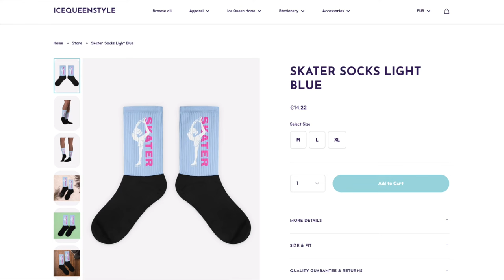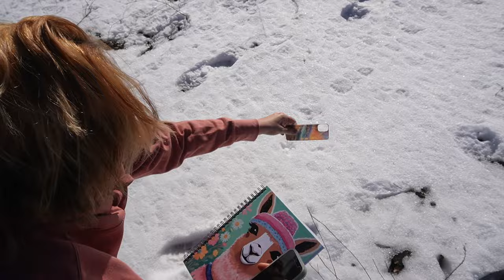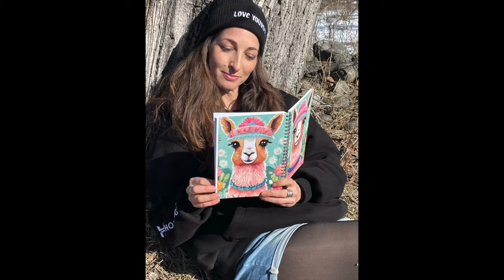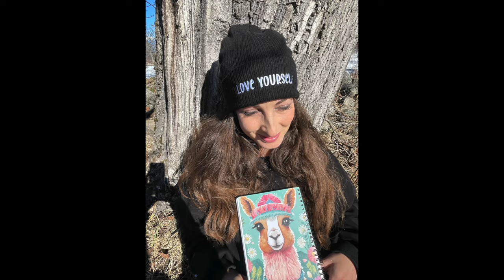How to Photograph Your Print on Demand Products - Part 1 (Printful, Fourthwall, Shopify, Etsy)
Today I am sharing with you a photoshoot done for print on demand seller Sivan, AKA Ice Queen Style, for her @FourthwallHQ  shop in the ice skating niche!
Fourthwall products are made in majority by @PrintfulCustomPrinting and you can sell them via Fourthwall, or - Etsy, Shopify, Woocommerce...
As mentioned - this is part 1 , with parts 2 and 3 sharing more of photographing techniques at home, and how to use these photos for your shops and social media.
A special thanks to Vincent from Fourthwall for this cool merch
To Sivan:
And of course- to @NomadicActivist  for her lovely assist and awesome ideas!!

~ COMMUNITY DISCOUNTS ~

💟 GET REPPER - the BEST pattern design tool in the world!

💻 HOSTINGER - The BEST hosting platform to build your website on!

👩🏻‍🎨 CREATIVE FABRICA - A huge marketplace for Fonts & Graphics with built in AI art & text tools
Get 10 Downloads for FREE & a membership for $9 a month 🔗
Or if you already know you want Creative Fabrica- join for a full year: 🔗

I started this channel in January of 2021 to share my knowledge of selling digital downloads on Etsy, or any other platform, as well as my experience with Print on demand. I do my best to bring you the most relevant content about selling print on demand and printables, creating interesting print on demand designs, testing myself print on demand products and their quality, as well as provide you with marketing tutorials, and so much more! I recommend many services and websites in my videos, some may contain affiliate links- which means that you can have a discounted price, or the same price, while I earn a bit of a commission for the referral- to help support this channel and the costs of producing the videos.